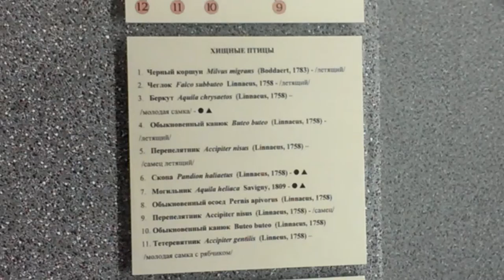Немец офигевает в России - E603 - Екатеринбург - день 17 - видео 21 - музей природы